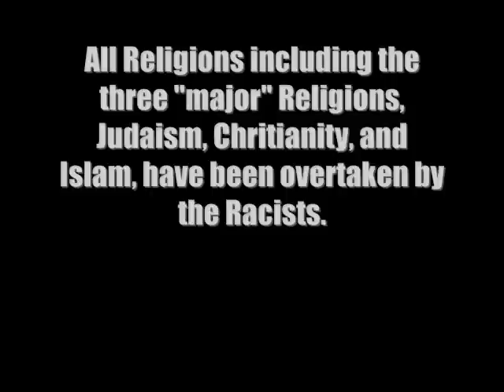THE RELIGION OF WHITE SUPREMACY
I am reading THE RELIGION OF WHITE SUPREMACY from page 174 of The United Independent Compensatory Code by Neely Fuller Jr.

This video is NOT about Christianity, nor is it about Jesus. It is about the Religion of White Supremacy, which depicts all of the important figures (prophets, apostles, angels, a supreme being, etc) in ANY religion promoted amongst non-white people (Victims of Racism) as white people and promotes all of the "evil" or "cursed" people as non-white people.

for one example that many Racists promote in secret, these days. It is still believed by many white people, today.

Just ask a white person these questions "what is the curse of ham?" and "Do you believe in it?" Go to Google images for:

MOSES

What do these images do to the psyche of both white and non-white individuals?

They imply that "white" people are superior to non-white people. They imply that it is "better" to be white than non-white. Such implications in my opinion are characteristics of Racism / White Supremacy.

One possible solution is to reveal the truth about these images, their origins, and the reasons why they were created. Then create a system for eliminating them or at the least adding a disclaimer that would reveal the truth about them, so that no one would be confused about them. For many years as a child I actually believed that Jesus was a white person and I know plenty of non-white offspring who believe this, at this very moment. It really did make me think I was inferior and cursed.

I SYN-Q the producer/director of this channel, have been, like millions of others, a long time victim of, and servant to Racism (White Supremacy) in the nine major areas of people activity which are Economics, Education, Entertainment, Labor, Law, Politics, Religion, Sex, and War.

My experiences, observations, and/or studies have led me to make this channel to convey my ultimate objective to Replace White Supremacy With Justice (R.W.S.W.J.) by motivating an Effective Number of people to behave in a manner that reveals truth, promotes Justice, and helps the person who needs help get the most constructive help they need.

I believe that this goal can be reached through practicing and producing supplements to The United Independent Compensatory Code / System / Concept by Neely Fuller Jr.  It is a CODE of thoughts, speech, and / or actions designed to help Victims of White Supremacy ("Non-white" people) focus on eliminating Racism (White Supremacy) through problem solving.

Freedom of speech is my first amendment right, which I have chosen to express here on YouTube. The views expressed in my videos are mine and / or of others that I agree with. They do not necessarily reflect the views of my family members, friends, employer, business, or any professional, religious, or political organizations that I am associated with.

The views of another person and / or entity may appear to be related to and / or similar to my own. Unless I specifically state so, it is coincidental and means that we simply share similar observations. It does not mean that we are responsible for each other's thoughts, speech, and /or actions. I am United-Independent.

The “Race” problem has not been solved. The reason that the “Race” problem has not been solved is because the people, who have the ability to solve it, do not have the will, and the people who have the will do not have the ability.

I hope that my effort increases your will and your ability to solve the “Race” problem.

Institute For Counter Racism Science

Check Me Online!

Watch my son and I train together